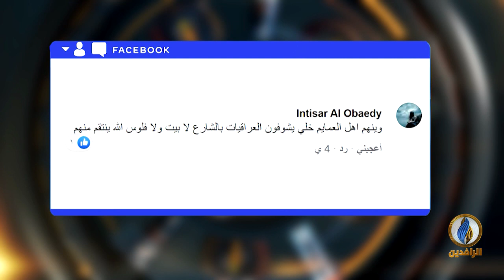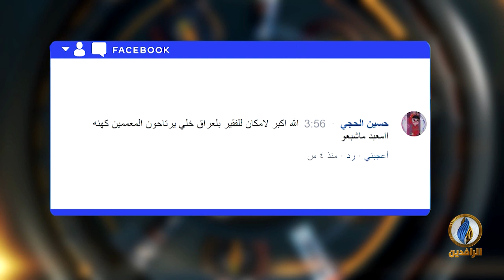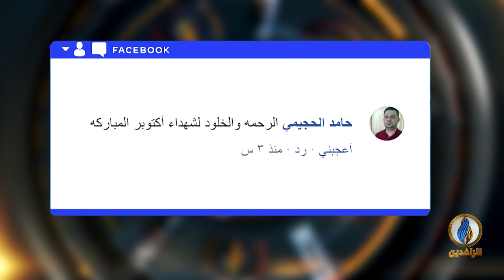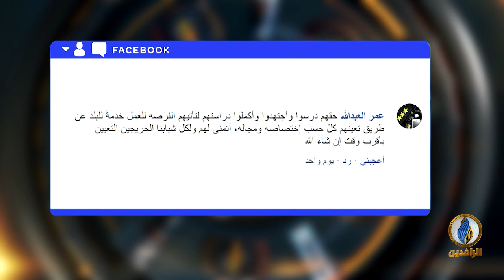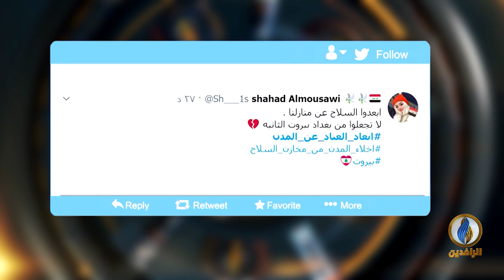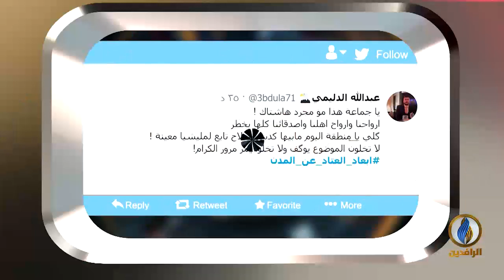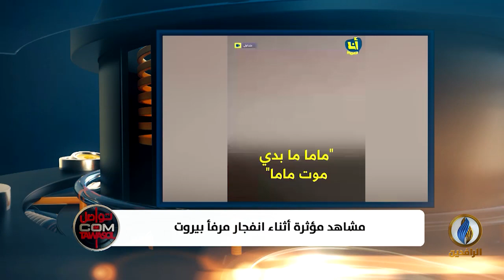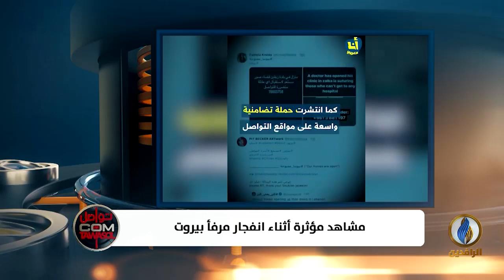تواصل_دوت_كوم | 6 - 8 - 2020